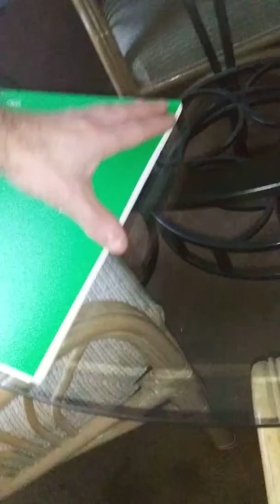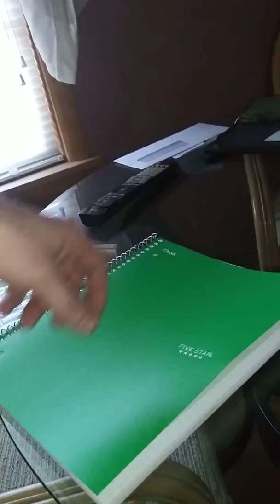Where's gravity? R.I.P. gravity